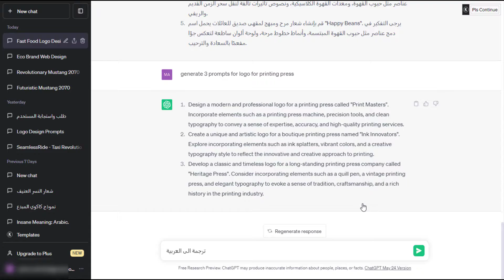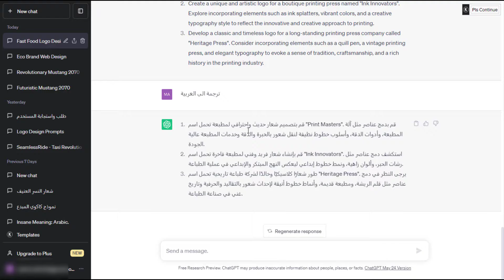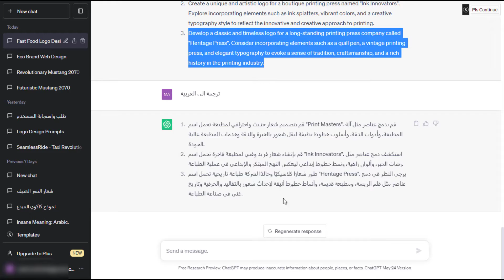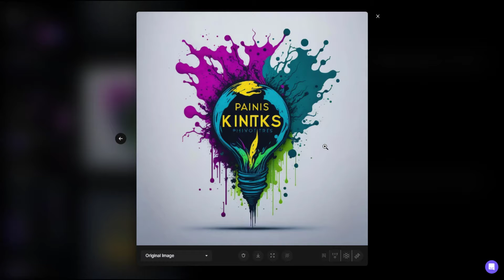كيفية تصميم لوجو لمطبعة احترافى باستخدام موقع chat gpt + leonardo.ai بالذكاء الإصطناعى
فى الفيديو ده هشرحلك إزاى تعمل PROMPT احترافى باستخدامCHAT GPT لإنشاء تصميات احترافية على موقع LEONARDO.AI بالذكاء الإصطناعى.

لا تنسى الإشتراك فى القناة وتفعيل زر الجرس